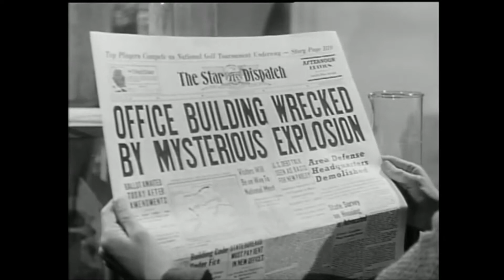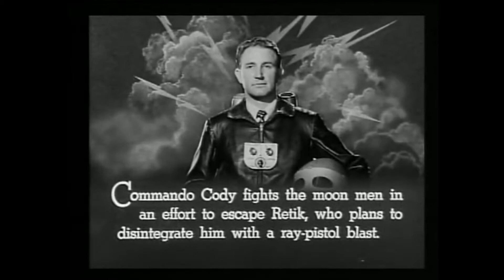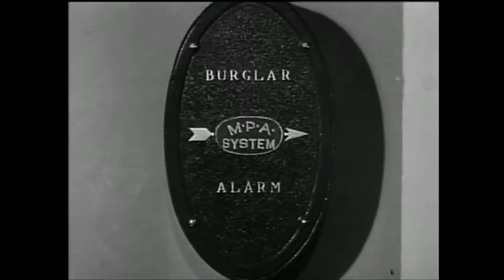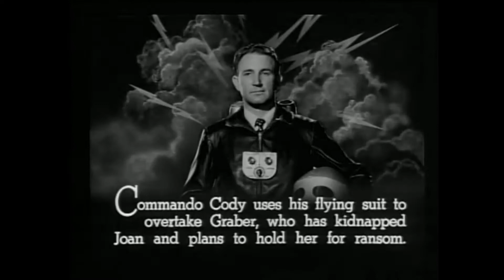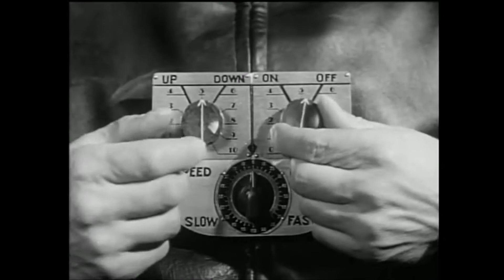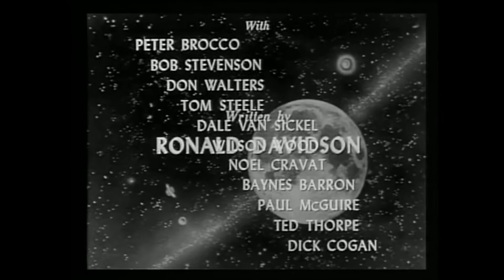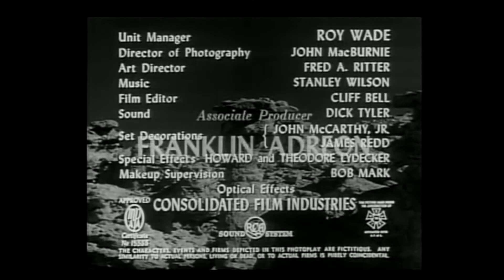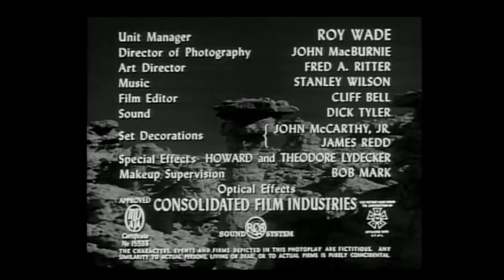Radar Men From The Moon (1952) (Full Serial) (HD 1080p)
Directed by Fred C. Brannon
Written by Ronald Davidson
Starring: George Wallace, Aline Towne, Roy Barcroft
Release date: January 9, 1952 (U.S. serial), September 30, 1957 (U.S. re-release)

Chapter Titles
Chapter 1: "Moon Rocket" 0:00
Chapter 2: "Molten Terror" 20:02
Chapter 3: "Bridge of Death" 33:24
Chapter 4: "Flight to Destruction" 46:46
Chapter 5: "Murder Car" 1:00:07
Chapter 6: "Hills of Death" 1:13:29
Chapter 7: "Camouflaged Destruction" 1:26:50
Chapter 8: "The Enemy Planet" 1:40:11
Chapter 9: "Battle in the Stratosphere" 1:53:33
Chapter 10: "Mass Execution" - a re-cap chapter 2:04:25
Chapter 11: "Planned Pursuit" 2:17:47
Chapter 12: "Death of the Moon Man" 2:31:07

Plot
Commando Cody (George Wallace) is a civilian researcher and inventor with a number of employees. He uses a streamlined helmet and a sonic-powered rocket backpack attached to a leather flying jacket. Cody also uses a rocket ship capable of reaching the Moon. When the U. S. finds itself under attack from a mysterious force that can wipe out entire military bases and industrial complexes, Cody surmises (correctly) that the Earth is coming under attack from our own Moon. He then flies his rocket ship there and confronts the Moon's dictator, Retik (Roy Barcroft), who boldly announces his plans to both conquer Earth and then move the Moon's entire population here using spaceships.

During the next 11 serial chapters, Cody, now back on Earth, and his associates Joan (Aline Towne), Ted (William Bakewell) and Dick (Gayle Kellogg) battle an elusive lunar agent named Krog (Peter Brocco) and his gang of human henchmen led by Graber (Clayton Moore) and Daly (Bob Stevenson), who use Lunarium-powered ray cannons to disrupt defense forces and weaken public morale. After a second trip to the Moon, in which he captures a sample ray cannon for duplication in his lab, Cody tracks Retik's minions to their hideout where Krog is killed by one of his own devices, and Graber and Daly subsequently die in an over-the-cliff car chase. Retik flies to Earth to take personal charge of his collapsing operations but is blasted out of the sky by one of his own ray weapons.

Cast
Radar Men From the Moon - Chapter 1: Moon Rocket
George Wallace as Commando Cody.
Aline Towne as Joan Gilbert
Roy Barcroft as Retik, Ruler of the Moon.
William Bakewell as Ted Richards
Peter Brocco as Krog
Clayton Moore as Graber
Bob Stevenson as Daly
Don Walters as Govt. Agent Henderson